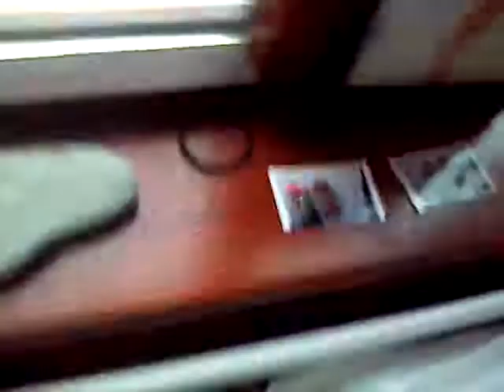COMMENT!!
best idea is gettin in my video!! :) :D get commenting ASAP